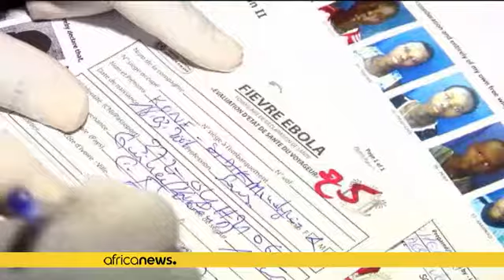Côte d'Ivoire : un premier groupe de réfugiés est rentré de Guinée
Ils sont au nombre de 35 ces réfugiés ivoiriens à avoir regagné la Côte d’Ivoire, dans la soirée du mardi.…